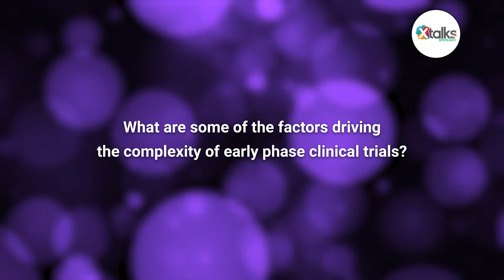How Can You Manage the Complexity of Early Phase Clinical Development?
Xtalks spoke with Dr. Oren Cohen, Chief Medical Officer (CMO) and President of Clinical Pharmacology at Fortrea, to learn about the complexities of early phase clinical development and innovative approaches to managing them.

Dr. Cohen has served as CMO of the company since Fortrea’s launch as an independent company in July 2023 following its spinoff from Labcorp. He brings expertise to optimizing early clinical development through excellence in study design and execution.

With costs soaring and competition intensifying, learn how strategic innovations and robust risk management are reshaping the approach to developing new therapies.